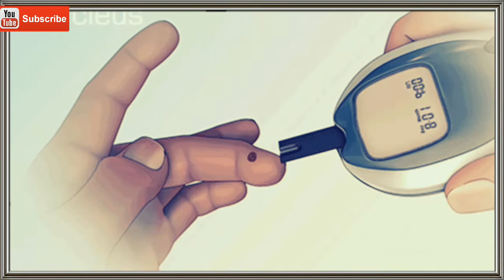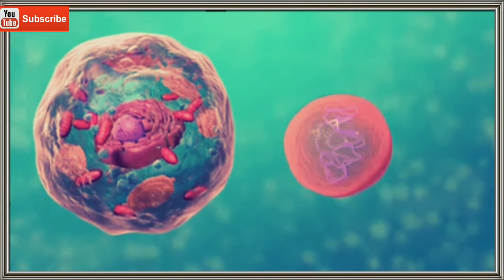If you miss breakfast, you should meet these 10 effects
Information juction health tips